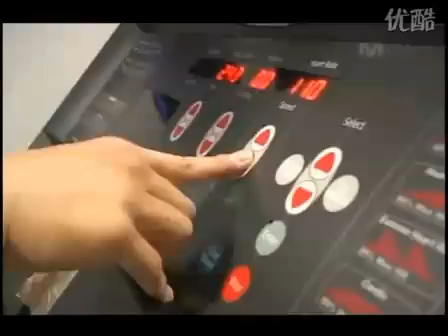Park Yong Ha - Paris Je t'aime (part 1) - 9